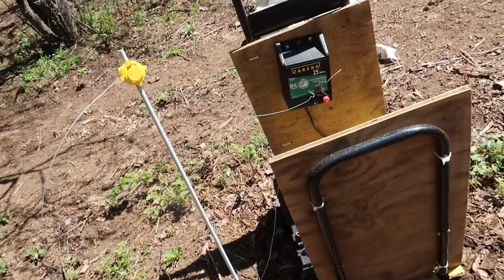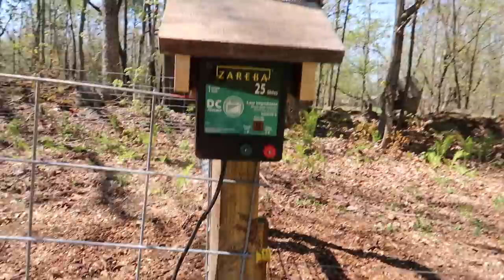Olivia Slips and Shares ONE of the Secrets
Finishing the Pig Pen and Pasture for the Piglets

Daily Uploads!